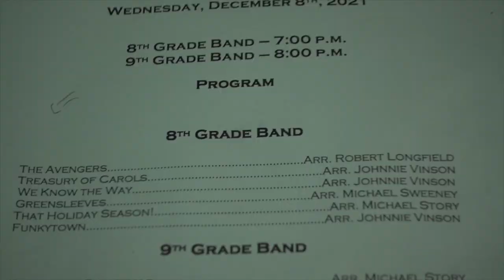Band Concerts and Piano Recitals || Vlogmas 2021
Christmastime is the perfect opportunity to perform beloved music. Garrett participates in a school band concert, and Spencer and Ella share what they've been working on in piano lessons at a recital. It is a music-filled vlog!

INTRO WATERCOLOR PORTRAIT:

_whatarewedoing_
jason.e.park
brevin.park
spencer.park